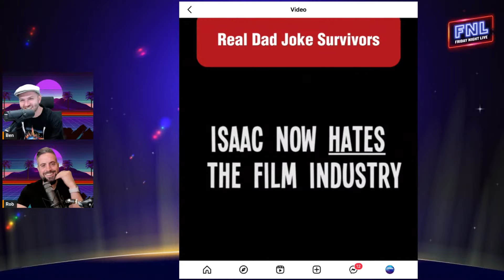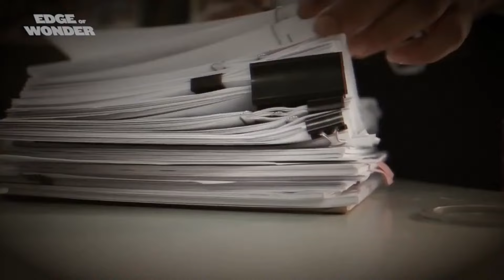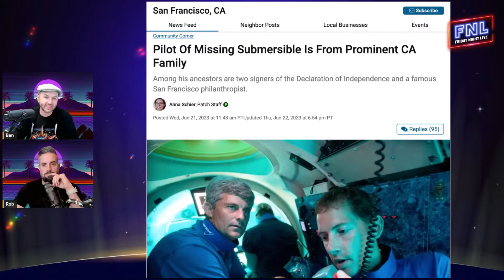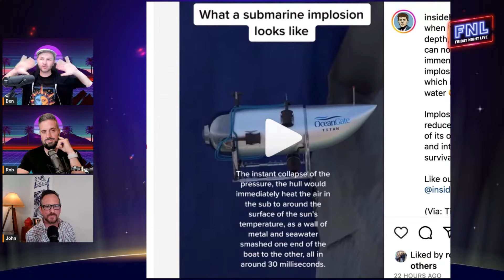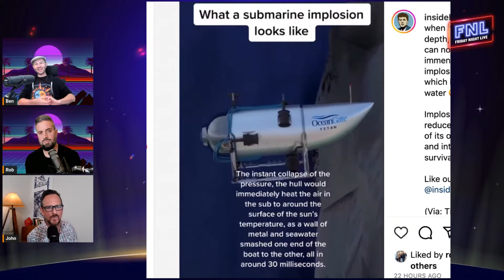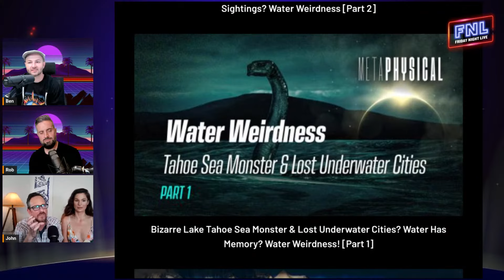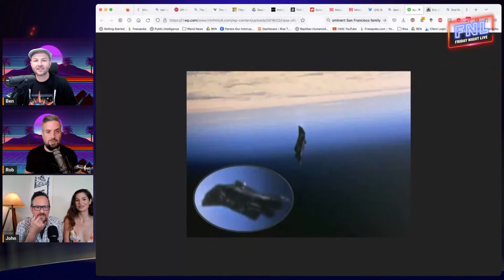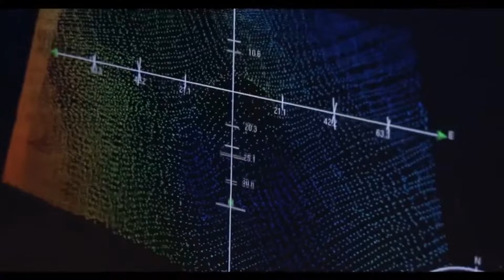OceanGate Titan Submarine: Here’s What Really Happened & Why They Didn’t Tell Us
The US Navy has admitted that they heard a loud bang around the time when OceanGate lost contact with its missing Titan submarine piloted by CEO Stockton Rush. But why did they wait so long to confirm it had imploded? Was the “uncertain” fate of this submarine extended to distract from something bigger that was in the news this week?

Many people are speaking out about the warning signs that were apparent before the Titan went down to its doom, including James Cameron, other submarine divers, and family members of the deceased. There are also big connections to the original Titanic and who was on it when it sank. Perhaps the strangest part of this situation was the eerie similarity to the book The Wreck of the Titan from 1898 that described the sinking of a ship called the Titan—and that hit an iceberg 12 years before the actual sinking of the Titanic. Join Ben and Rob on this Friday Night Live as they dive far deeper into this week’s mysteries.

On tonight’s episode is also a discussion with John Vivanco about two of the hit shows he’s on, Chronicles of a Psychic Spy and the Metaphysical podcast. Then tune in for a Mandela Effect segment, the “Dig Deep” Live Q&A, and the most popular part of Friday Night Live that’s only on Rise.TV, the Top 10 Weirder News of the Week.